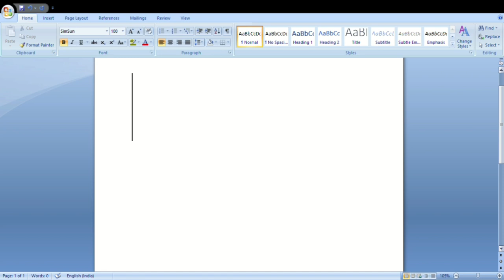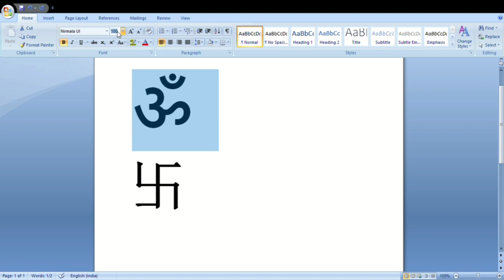Ms Word Trick Computer tricks Ms Word Trick Computer tricks Ms Word